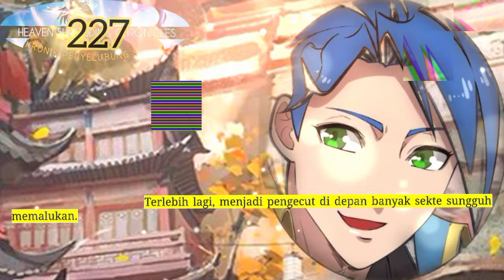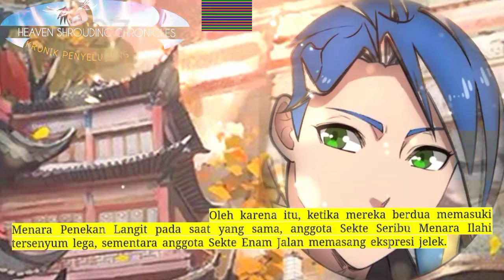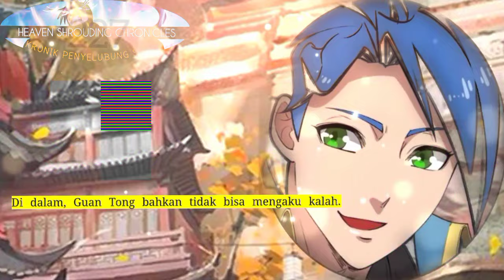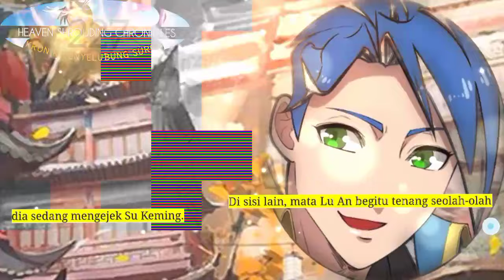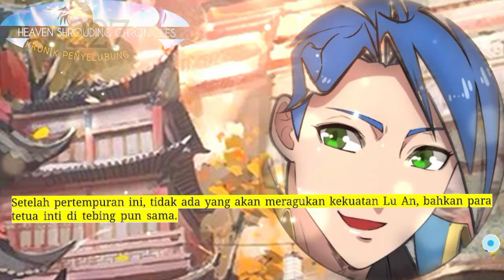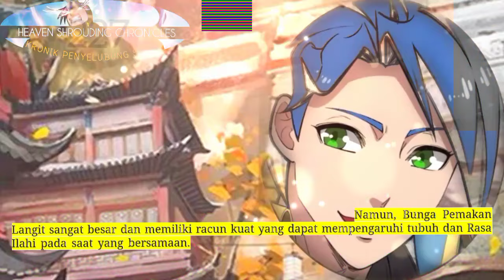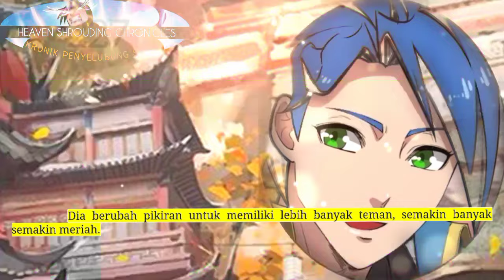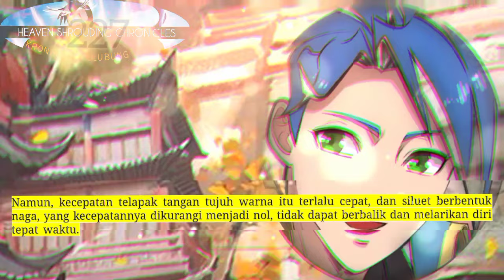Kronik Penyelubung Surga season 227